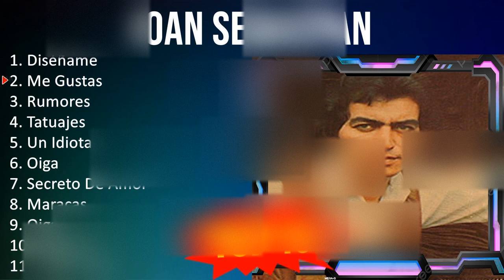J o a n S e b a s t i a n 2023 MIX Top 10 Best Songs Greatest Hits Full Album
[00:00:00] - 01. D̲i̲̲séña̲̲me̲̲
[00:03:04] - 02. M̲e̲̲ G̲u̲̲sta̲̲s
[00:06:15] - 03. R̲u̲̲mo̲̲re̲̲s
[00:09:42] - 04. T̲a̲̲tu̲̲a̲̲je̲̲s
[00:13:05] - 05. U̲̲̲n I̲̲̲di̲̲o̲̲ta̲̲
[00:16:13] - 06. O̲̲̲i̲̲ga̲̲
[00:19:30] - 07. S̲e̲̲cre̲̲to̲̲ D̲e̲̲ A̲̲̲mo̲̲r
[00:23:59] - 08. M̲a̲̲ra̲̲ca̲̲s
[00:27:07] - 09. D̲i̲̲séña̲̲me̲̲
[00:30:11] - 10. M̲e̲̲ G̲u̲̲sta̲̲s
[00:33:22] - 11. R̲u̲̲mo̲̲re̲̲s
[00:36:49] - 12. T̲a̲̲tu̲̲a̲̲je̲̲s
[00:40:12] - 13. U̲̲̲n I̲̲̲di̲̲o̲̲ta̲̲
[00:43:20] - 14. O̲̲̲i̲̲ga̲̲
[00:46:37] - 15. M̲e̲̲ G̲u̲̲sta̲̲s